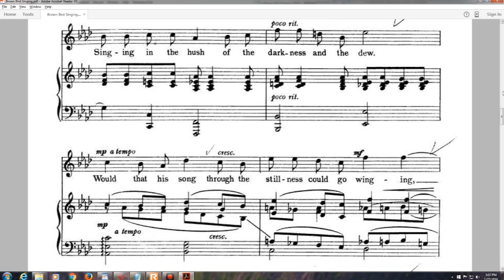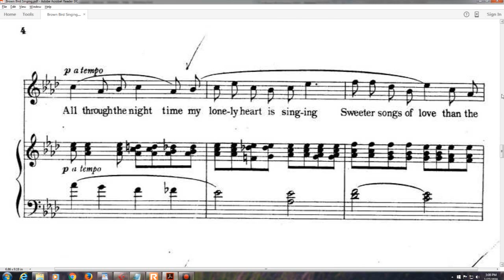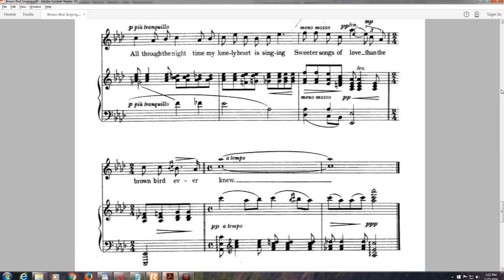A Brown Bird Singing (1922)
This is a fine example of an Art Song

Lyrics

All through the night there's a little brown bird singing
Singing in the hush of the darkness and the dew
Would that his song through the stillness could go winging
Could go winging to you, to you

All through the night-time my lonely heart is singing
Sweeter songs of love than the brown bird ever knew
Would that the song of my heart could go a-winging
Could go a-winging to you, to you